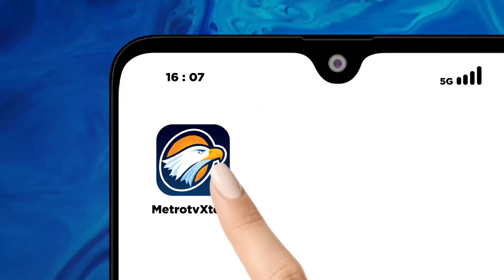BREAKING NEWS - Keterangan Firli Penting untuk Menguak Kasus Pemerasan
MetroTV, Gerbang masuk ke kompleks perumahan Ketua KPK Firli Bahuri di Villa Galaxy, Bekasi, Jawa Barat, dijaga ketat aparat berseragam. Pada Kamis (26/10) ini, rumah Firli digeledah polisi.